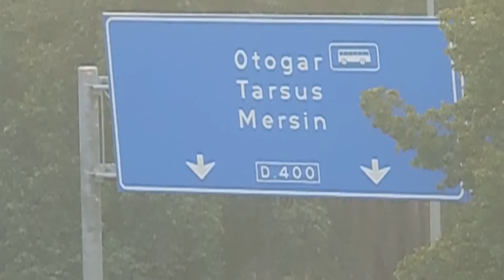ADANA'da 01-EsAs AVM'den (E-5) TURHAN CEMAL BERİKER BULVARI - 12-Ocak-2020-Pazar